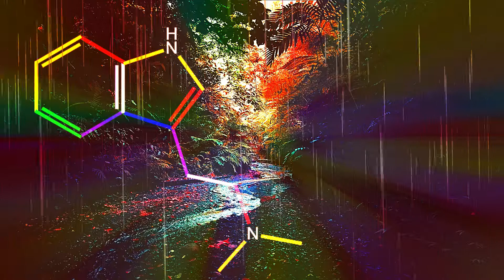Terence McKenna on DMT Extraction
It is not my intention to present this information as condonation of the synthesis of any compound, illicit or otherwise, and all claims made within this presentation are being shared solely for educational and/or historical purposes; moreover, all techniques discussed are done so with an intended vagueness as to not inspire any such activity. Enjoy yo

Big shoutout to the channel 'We Plants Are Happy Plants' for the consistent sharing of gems such as these